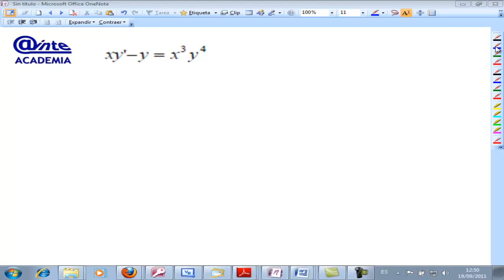Ecuaciones Diferenciales Ordinarias 01 Matemáticas AINTE Ezequiel Fernández Flores